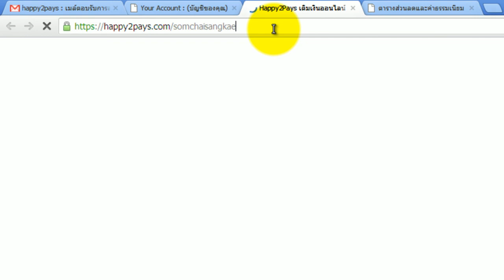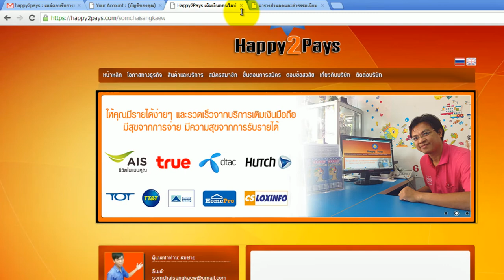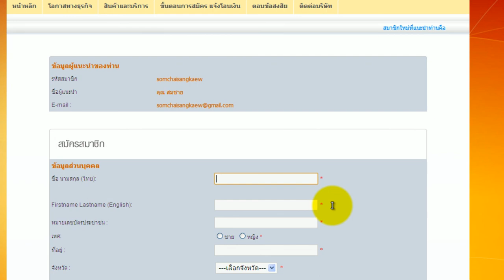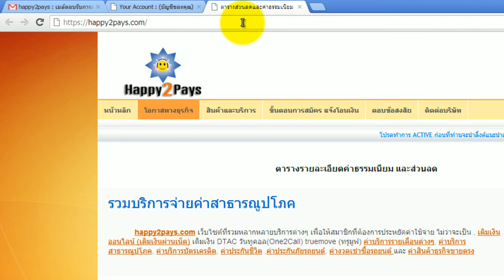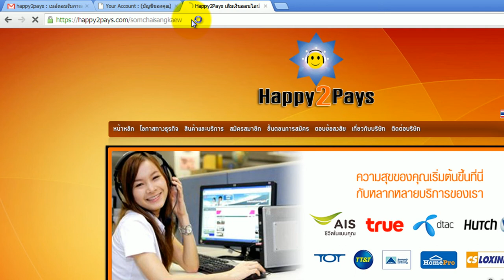VDO สอนการ ดูลิ้งแนะนำสายงาน happy2pays